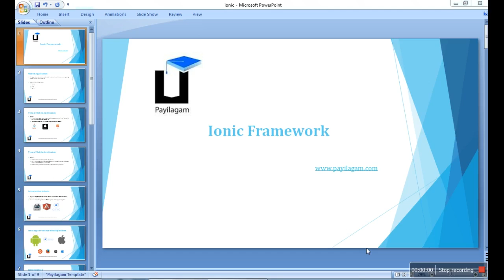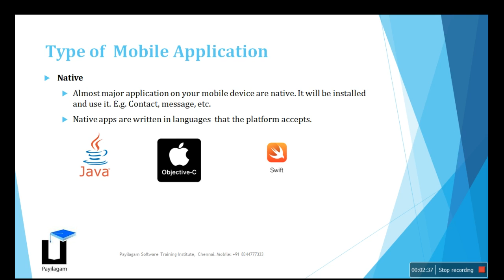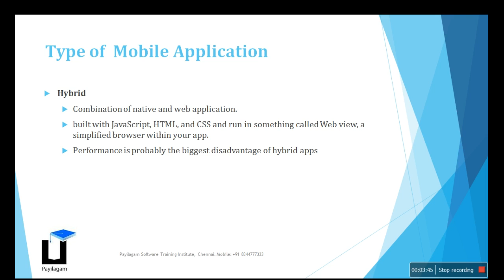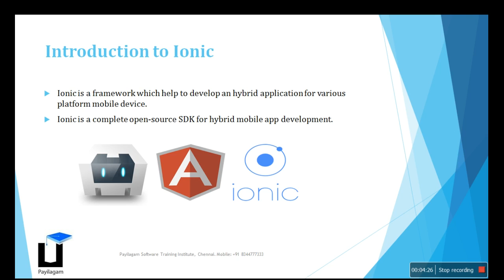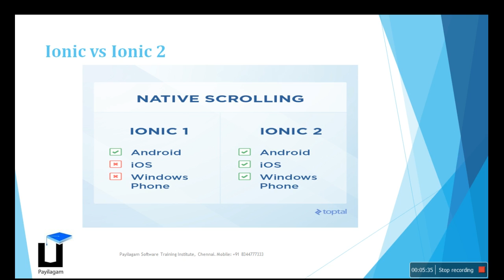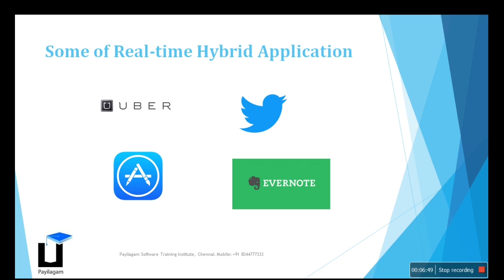Ionic Introduction - Payilagam - Ionic Training in Chennai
This is an Introduction video about our Ionic Training in Chennai.